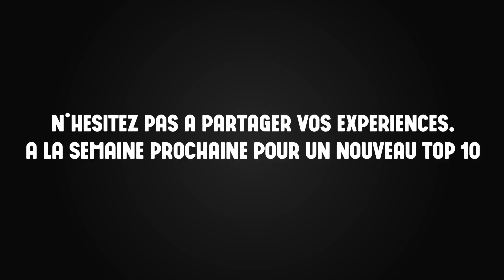TOP 10 des meilleurs jeux GAME BOY / COLOR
Salut à toutes et à tous, et bienvenue dans ce Top 10 des jeux Game Boy/Game Boy Color. Conçue par Gunpei Yokoi, l’inventeur des Game & Watch, la console Game Boy  a été lancée en Europe en septembre 1990. En dix ans d’existence, la portable 8-Bit de Nintendo s’est écoulée à près de 118,7 millions d’exemplaires à travers le monde. Elle a même donné lieu à la console Game Boy Color en novembre 1998, disposant d’un écran couleur, mais aussi à la console Game Boy Advance  à qui sera consacré plus tard un Top 10. Voici donc maintenant le classement – comme d’habitude subjectif - établi par la rédaction de jeuxvideo.com des dix titres qui comptent dans la ludothèque des consoles Game Boy et Game Boy Color…